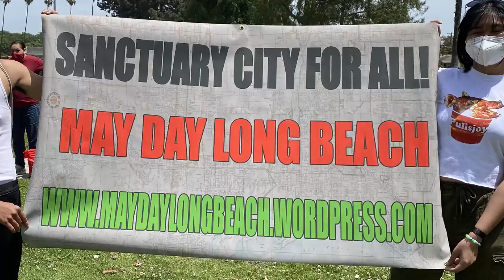James Suazo Long Beach, CA May Day 2021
James Suazo talks about the Long Beach, CA May Day car caravan and rally supporting LBIRC campaign Protection not Detention theme in response to the detention of immigrant youth at the Long Beach Detention Center.